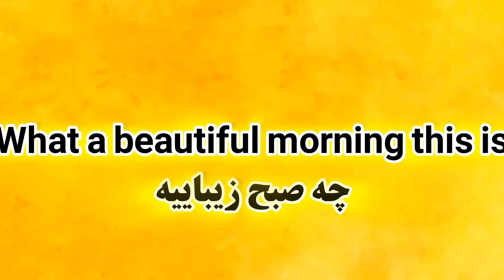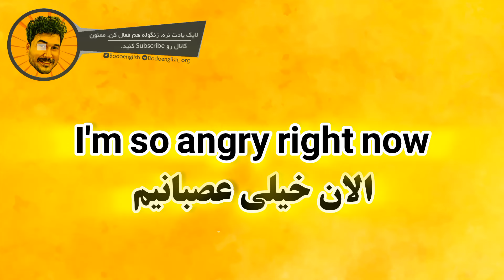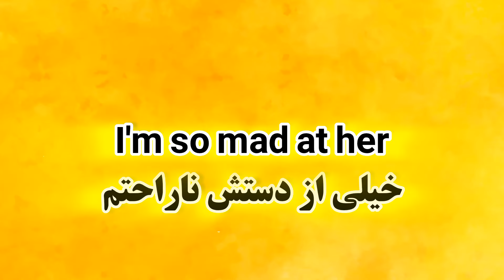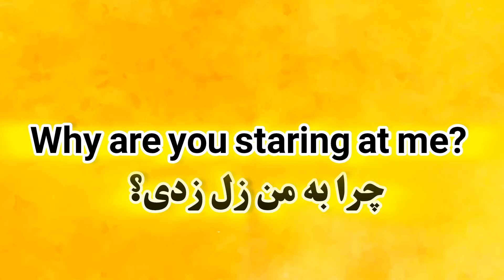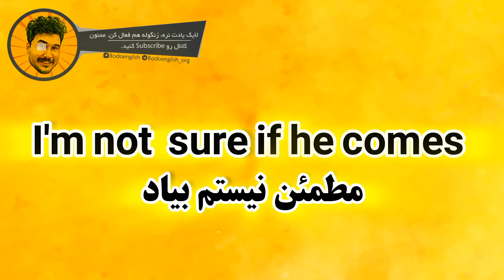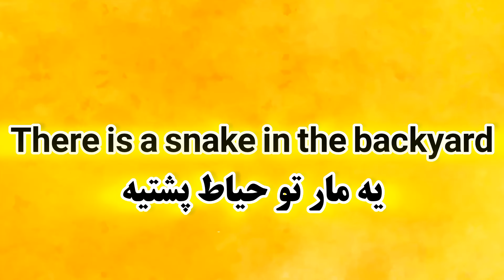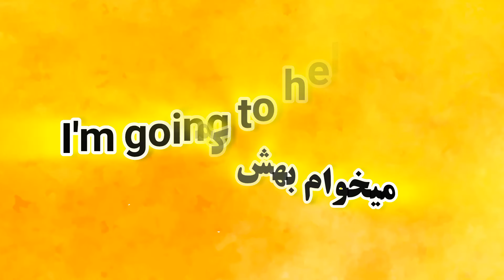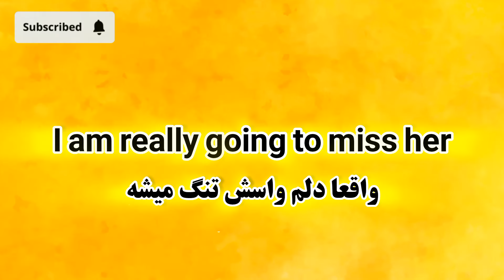انگلیسی بدون گرامر - قسمت 2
میتونی با من شروع به یادگیری زبان انگلیسی کنی و همه نکات و عبارتا رو یاد بگیری